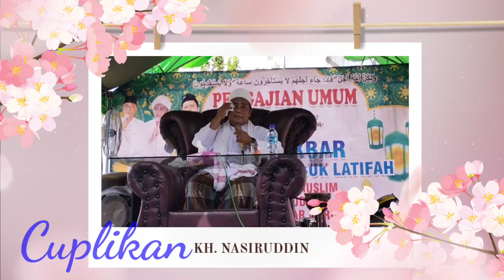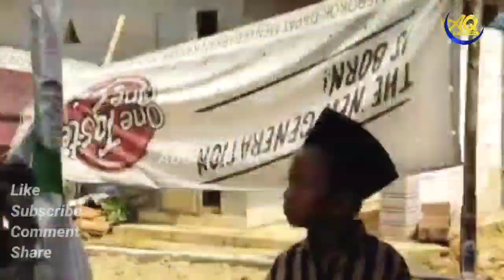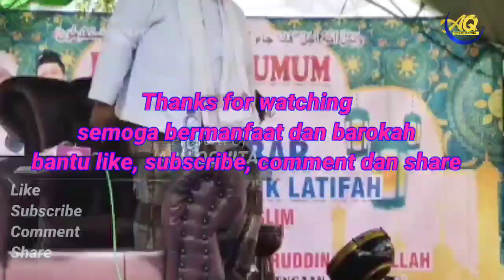KH. Nasiruddin || Ceramah Terbaru Selasa, 25 Mei 2022 || Sebab 3 hal langit dan bumi menangis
Pengajian umum dalam rangka haul alm. Asjar dan  Almh. Latifah Palengaan Daja Palengaan Pamekasan bersama KH. Nasiruddin Dari Talambeh Karang Penang Sampang